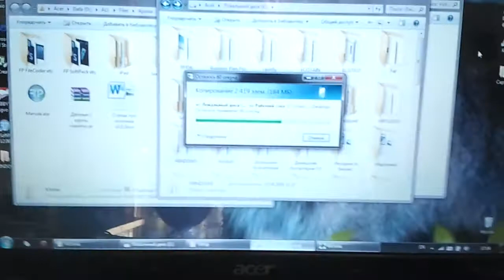Работа разобранного HDD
Емкость жёсткого диска - 512 мб!